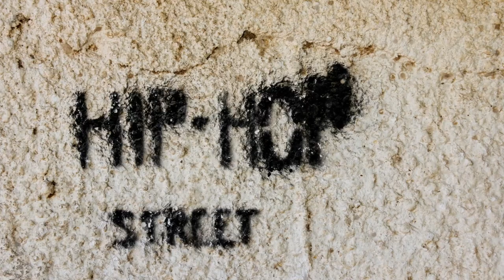Savior Search - Hip Hop & Rap - Düster - DJ Freedem - 4K